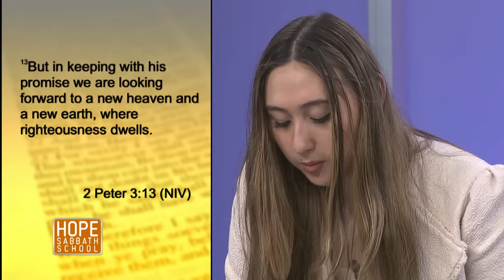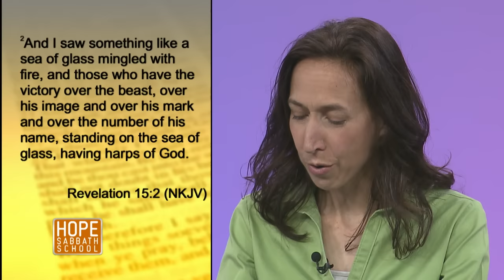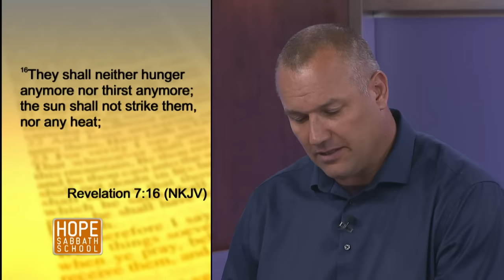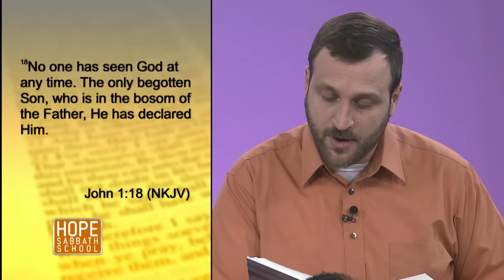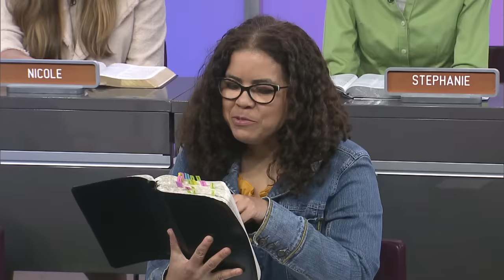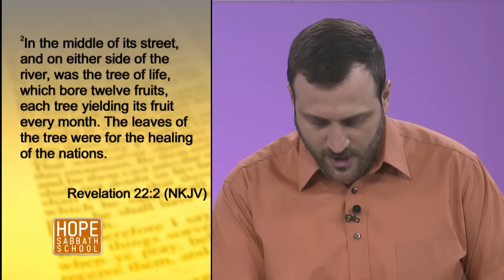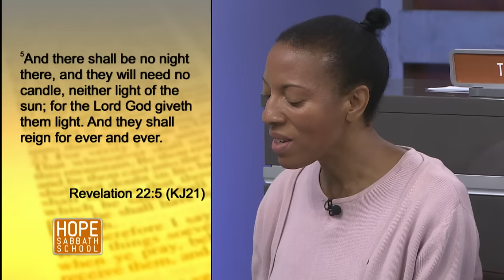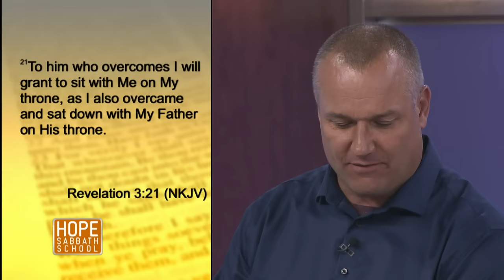Lesson 14: Making All Things New. Hope Sabbath School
👉🏻Bible study lesson - Making All Things New (Sunday, December, 25 - Sabbath, December 31)

👉🏻 In this Episode:
In this study, we will spend time thinking about God’s promise to us of new skies and a new earth. We also will study about the temple in heaven and the end of death and tears. As we shall see, God’s love wins in the end.